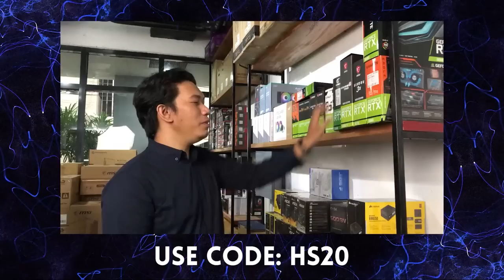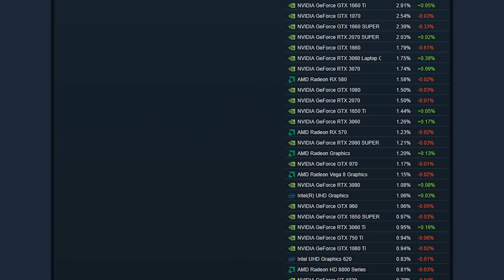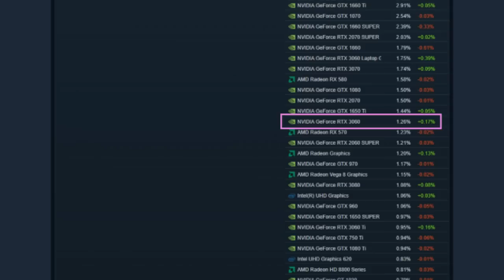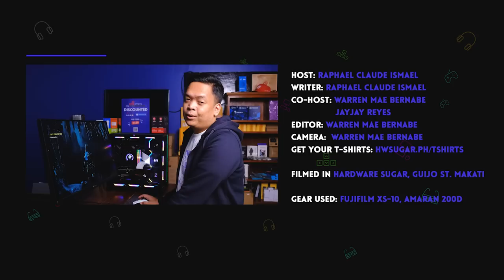Why having the FASTEST 🏎️ graphics card will not make you happy 😢 - RTX3090 for average gamers.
What's up internet! Having the top end graphics card is a dream for most pc gamers, but is it the best choice for everyone? Lets find out!

0:00 Start
1:34 Most likely, no
2:06 Di pa kami updated dito sa HWS
2:29 High-end GPU should have high-end monitors
3:45 What if budget was not a concern?
4:16 Let's test 4K
4:52 Namulat sa katotohanan
7:28 Ren's final thoughts
7:54 jay's final thoughts
9:05 Bottom line

Planning to upgrade? Build a rig? Question is, do you really need an expensive GPU? The answer might surprise you.

Hardware Sugar builds computers.The shop is in Makati. We focus on having cool parts for cool people. Since we’re always playing around with tech in the shop we decided why not film some of the components we have. So that led to unboxings, reviews and just general tips on building, maintaining a computer. Occasionally, that also means dipping into cellphone reviews, investment options, car reviews, vlogs on how it’s like to run a PC shop. We don’t know everything but we try to share what we do know in a way which is easy to understand for PC newbies.

Episode 216x109x21 - 4K with a 3090